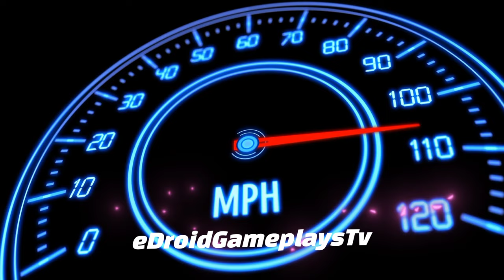Bus Simulator Vietnam - Bus Driving City Narrow Road Driving | Bus Game Android Gameplay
Hello! Guys, 🙋‍♂️ What's Up? In this video, I'm playing Bus Gameplay 2023: Bus Simulator Vietnam - Bus Driving City Narrow Road Driving | Bus Game Android Gameplay. This is an amazing game and I am having so much fun driving these buses around. Bus Simulator Vietnam is a great game to play if you are looking to have some fun and kill time. I have had a lot of fun playing this game and I hope you enjoy the video.

Here are some of the top features of Bus Simulator Vietnam:

- No ads
- Achievement Board